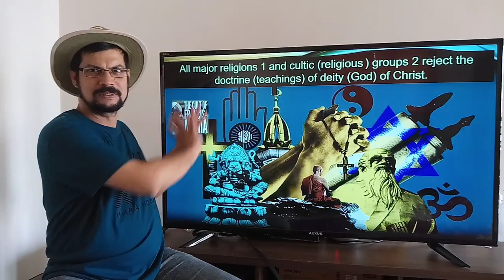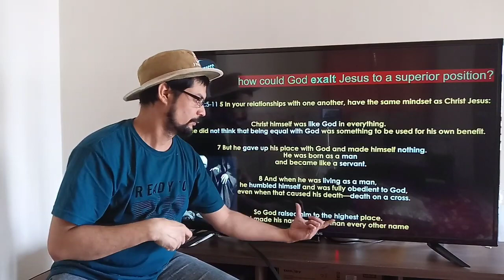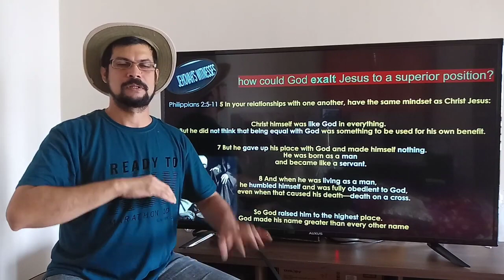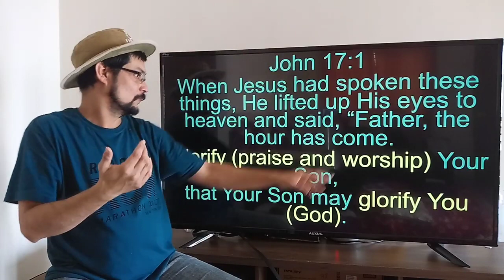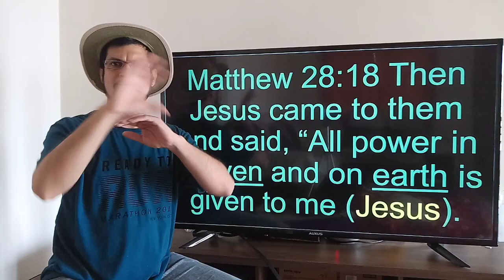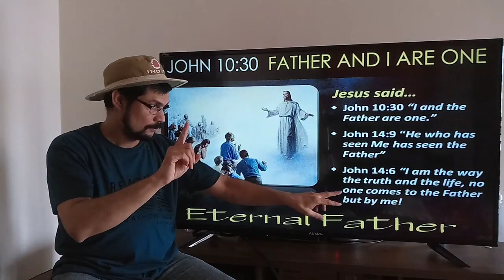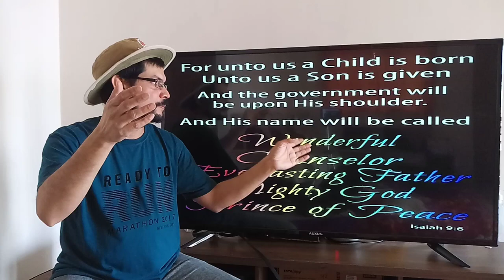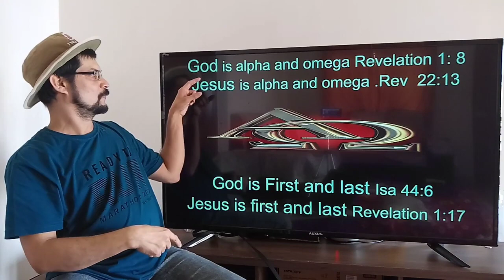Jesus is God